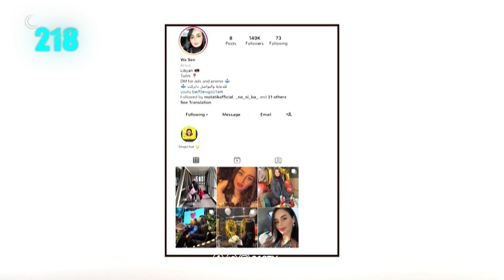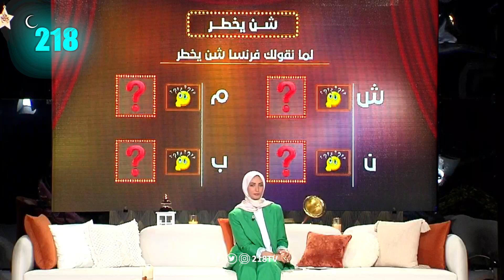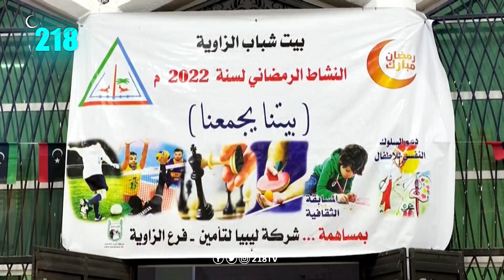الحاسة السادسة وضيفة الحلقة الفنانة الشابة وسن | سهريـــة 2022